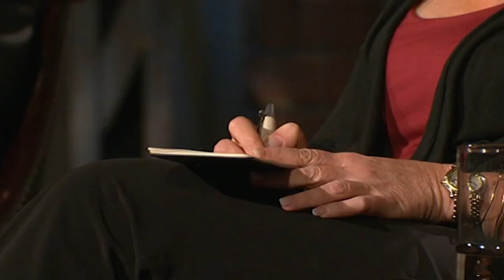Is Bottled Water Worth Half A Million For A 20% Stake? | Dragons' Den Canada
Owner of Labrecque Enterprise Spring Water Michael Andre Labrecque is seeking a Dragon deal for his family's spring water, but will The Dragons be thirsty enough to invest?